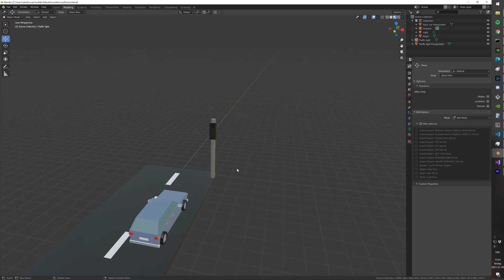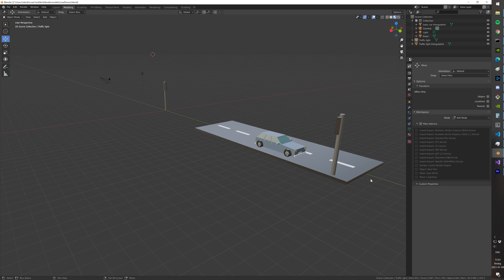Adding Traffic lights to my game written in assembly | Devlog #3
Hi and welcome back to a new devlog for my traffic simulation/tycoon indie game that I am developing in x64 assembly, a game about managing and optimizing the traffic flow to a shopping center. Since the last devlog I have worked on implementing money in the game and added traffic lights to intersections.